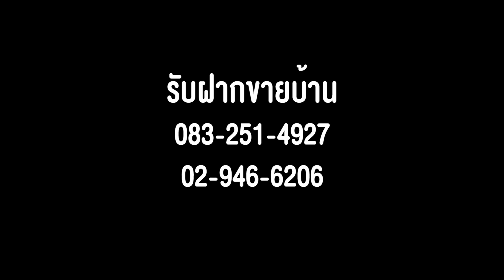Ep. 23 - ม.เดอะเทอเรส รามอินทรา 65 ทาวน์โฮม 3 ชั้น หลังมุมไซส์ใหญ่ ใกล้ BTS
หมู่บ้านเดอะเทอเรส รามอินทรา65 ถ.รามอินทรา เขตบางเขน กรุงเทพมหานคร

ขาย 5,200,000 บาท
จากปกติ 5,500,000

รหัสอสังหาริมทรัพย์ : 48322
ทาวน์โฮม 3 ชั้น 26 ตร.ว. หมู่บ้านเดอะเทอเรส รามอินทรา 65 ขนาด 26 ตร.ว.

- ใกล้ตลาดเลียบด่วน ตลาดถนอมมิตร ห้างแฟชั่นไอส์แลนด์ เสถียรธรรมสถาน
หมู่บ้าน The terrace รามอินทรา65 หมู่บ้านเดอะเทอเรส รามอินทรา65​ /ขายทาวน์โฮม
- ขายทาวน์โฮม ซอยรามอินทรา 65 ถนนรามอินทรา ถนนเลียบด่วน  แขวงท่าแร้ง เขตบางเขน กรุงเทพมหานคร
- ขายทาวน์โฮม สูง 3 ชั้น 3 นอน 4 น้ำ 1 ครัว 1 ห้องรับแขก มีที่จอดรถ 2 คัน แอร์ 4 ตัว  เหล็กดัด ม่าน พื้นที่ใช้สอย 172 ตร.ม.
การตกแต่ง
-ค่าส่วนกลาง 24,000/ ปี
-กล้องวงจรปิด 3 ตัว แท้งค์น้ำ แอร์ 4 ตัว
-มีบิวท์อินครัว
-บิวท์อินตู้เสื้อผ้า
-จอดรถ 2 คัน
-ตัวบ้านไซร์ใหญ่
-หลังมุม
-ติดผ้าม่าน เครื่องทำน้ำอุ่น
-ชั้น 1 ปูพื้นลามิเนต
-ชั้นบนปูพื้นปาเก้
-มี 3 ห้องนอน 4 ห้องน้ำ
-ต่อเติมหน้าบ้าน ปูกระเบื้องหน้าบ้าน
-ต่อเติมหลังคาหน้าบ้าน
ทำเลดี
-ใกล้ตลาดเลียบด่วน
-ตลาดถนอมมิตร
-ห้างแฟชั่นไอส์แลนด์
-เซ็นทรัล รามอินทรา
-สวนสยาม
-วัดพระศรีมหาธาตุวรมหาวิหาร
การเดินทางสะดวก
ถนนรามอินทรา
ถนนเลียบด่วน
ถนนทางด่วนพิเศษฉลองรัช

👍 สนใจฝากขายบ้านกับ interhome
Line ID : 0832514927 ( คลิ๊ก เพิ่มเพื่อน
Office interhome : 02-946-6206